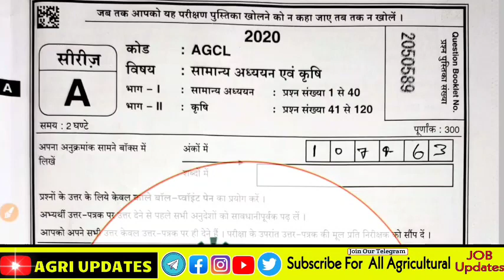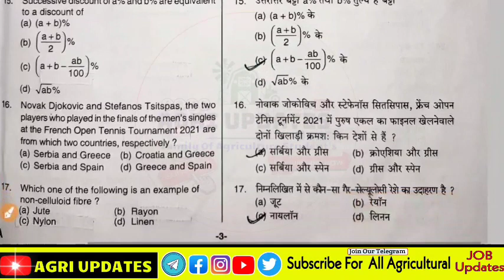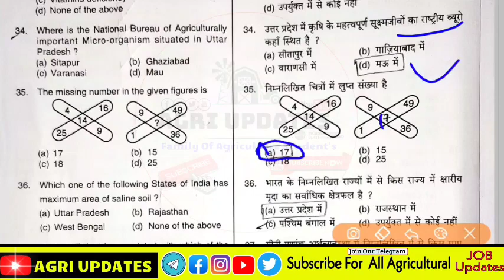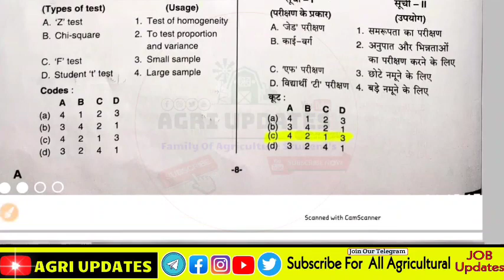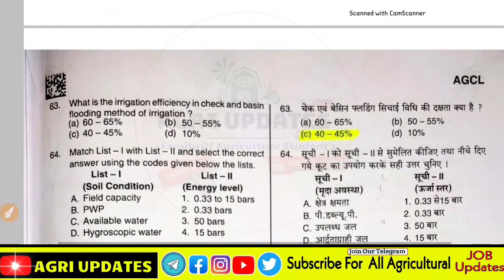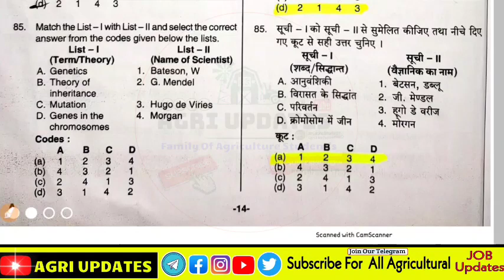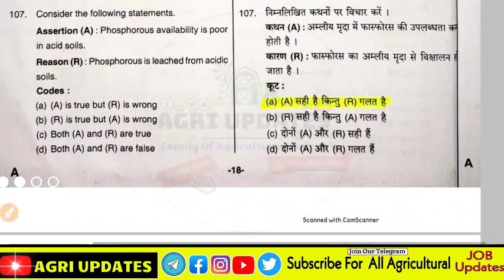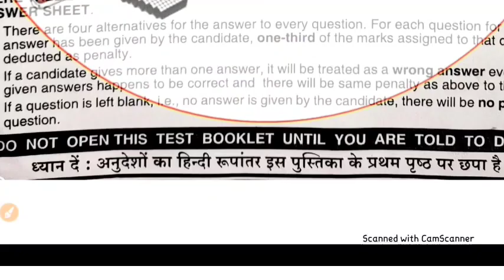UPPSC Combined State Agriculture Service Exam Solve Paper 2021 | UPPSC DHO Paper 2021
UPPSC Combined State Agriculture Service Exam 2021 Solved Paper.  (सम्मिलित राज्य कृषि सेवा परीक्षा हल प्रश्नपत्र (Full Solved Paper)
UPPSC DHO Answer Key 2021

NEW NABARD VACANCY.
uppsc syllabus,
uppsc agriculture answer key 2021,
uppsc 2021,
uppsc agriculture,
uppsc answer key 2021,
uppsc agriculture question paper,
uppsc agriculture previous year question paper,
uppsc assistant professor vacancy 2021,
uppsc cut off 2020 prelims